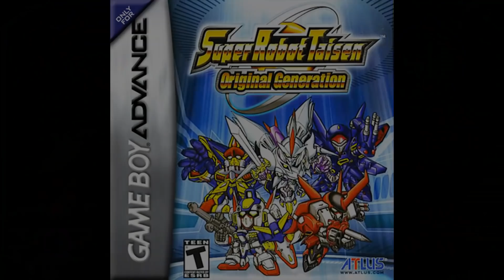Top 10 JRPGs NO ONE Ever Talks About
A compilation of 10 JRPGs that no one else seems to talk about. And these are good games that need more attention.